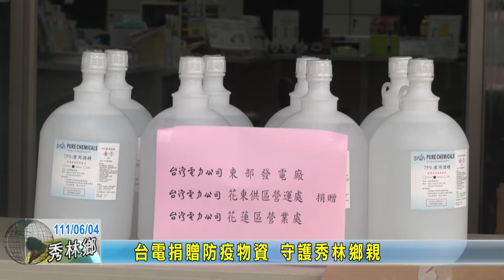20220604 台電捐贈防疫物資 守護秀林鄉親